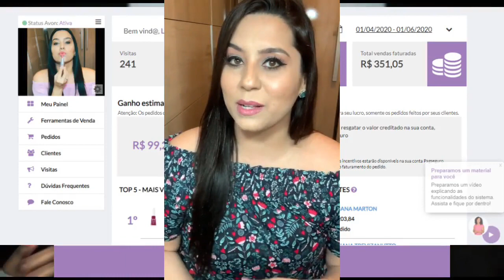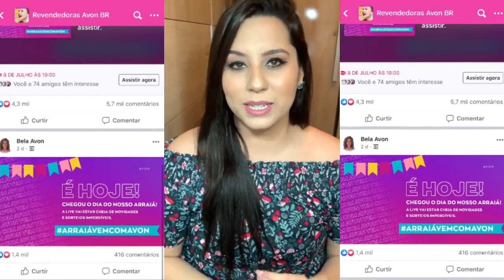Oportunidade AVON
Quem você conhece que precisa de uma oportunidade?